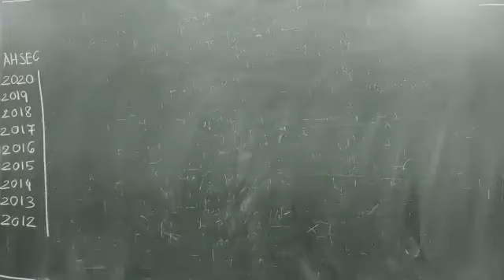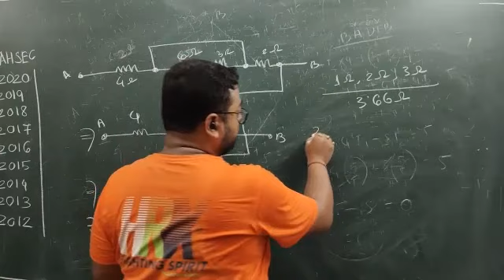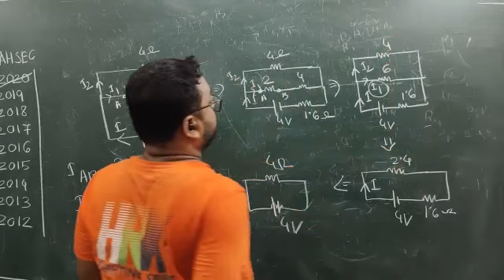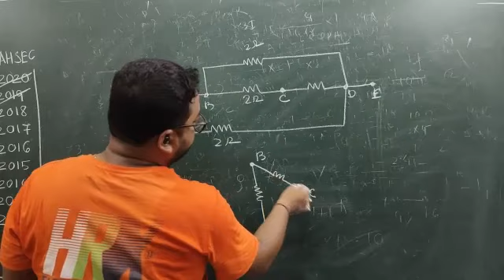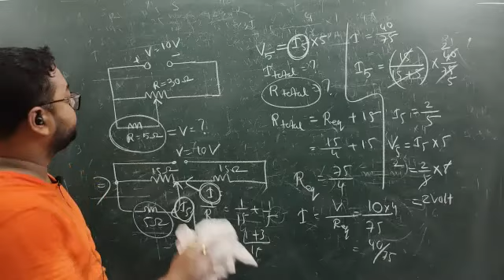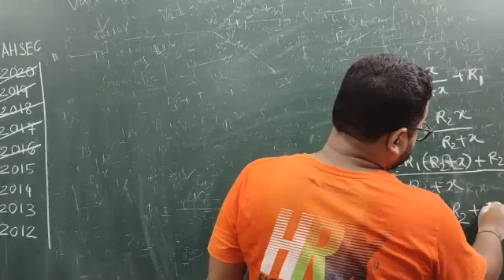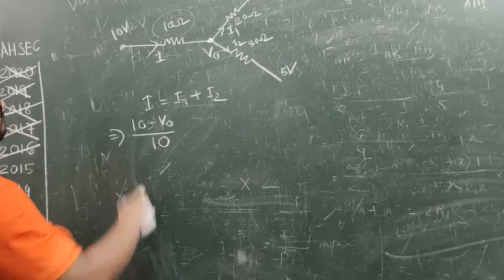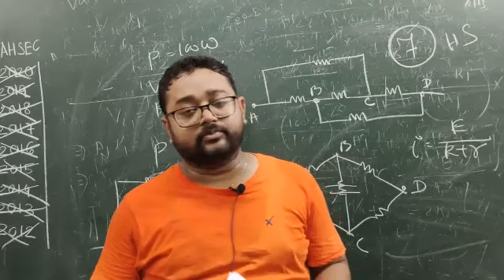Solving AHSEC Questions (2012-2020) on Current Electricity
Hello students!
 Hope you all are staying safe.After completion of the chapter (Current Electricity) explanation,here I am uploading a session of question paper discussion of AHSEC from the year 2012 to 2020.If you haven't watch the lecture videos do watch the four lectures given earlier.
Hope it will help you a bit in the time examination.

Good luck and study hard👍🏻

2023 AHSEC physics paper solution